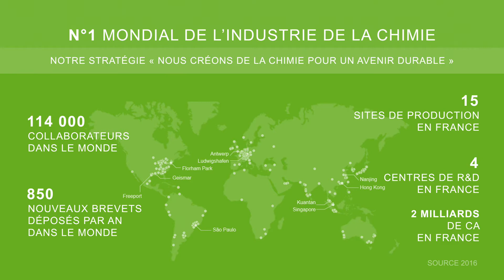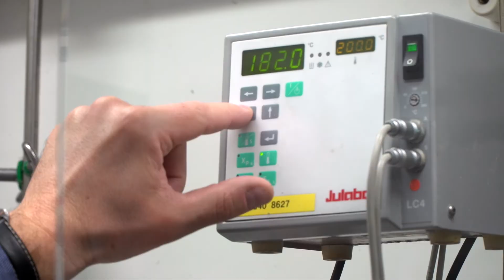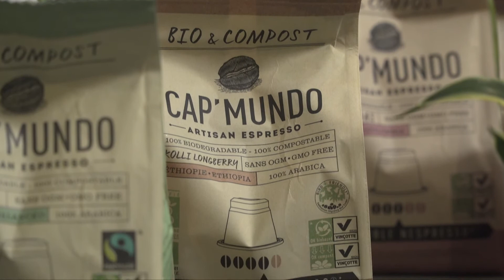BASF - Trophée du Prix Pierre Potier 2017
BASF France est récompensé cette année pour la mise au point, en collaboration avec l’entreprise française Capsul’in, d’une nouvelle résine biosourcée, facilement transformable en capsules de café certifiées  compostables, résistantes à la chaleur et donc utilisables sur tout
type de machine à café. Ces capsules sont ainsi constituées du biopolymère ecovio® IA1652, un produit polyvalent et de haute qualité. Conformément aux normes européennes, il n’y a plus aucune trace du biopolymère après trois mois de compostage, celui étant transformé en eau, en CO2 et en compost de qualité.